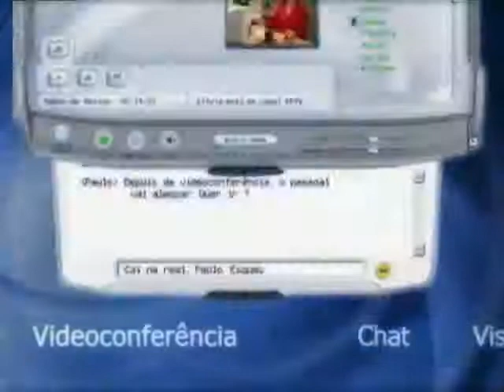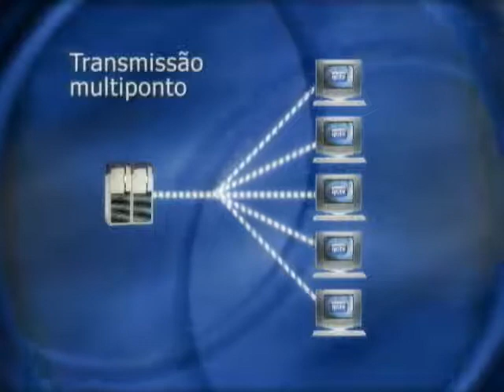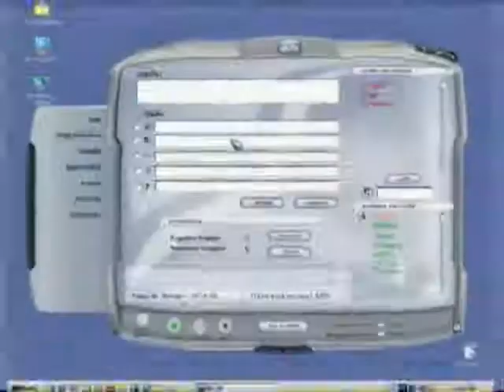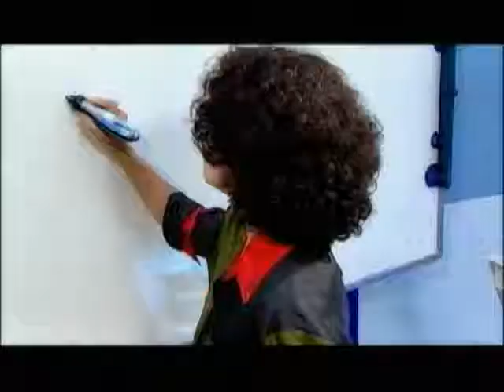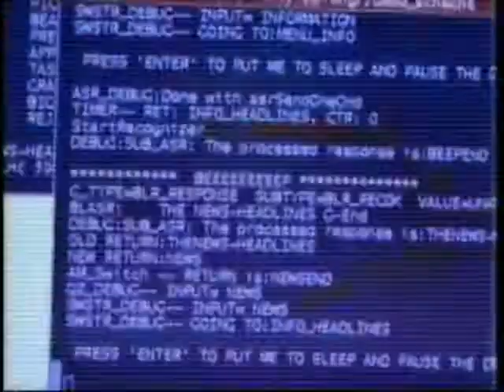IP.TV Plataforma 2003 - Institucional